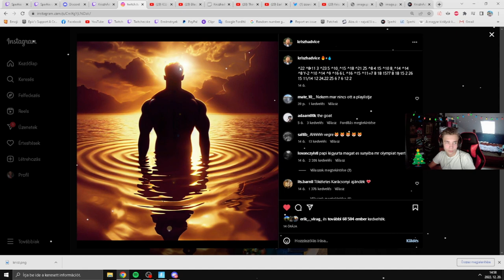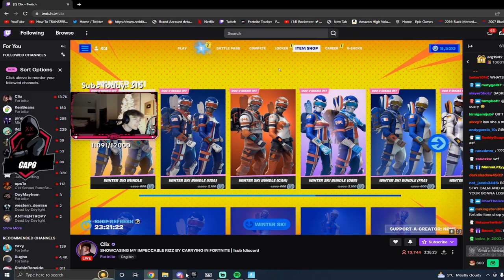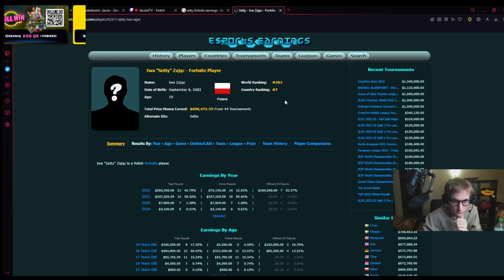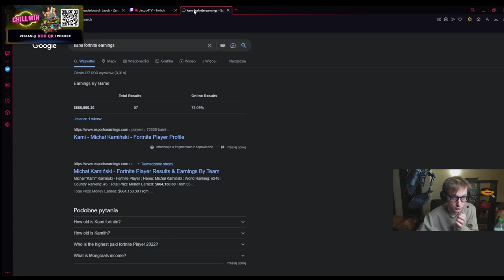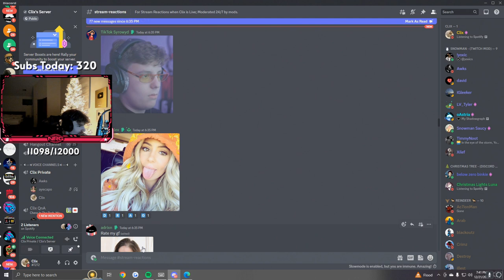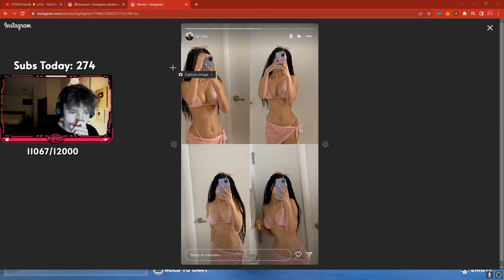KUBA MAMA 😲 - FORTNITE ITA